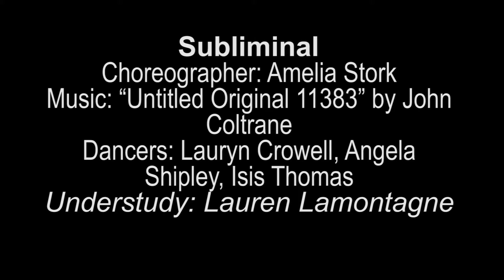Subliminal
Subliminal (Fall 2019)
Choreographed by Amelia Stork
Performed by Angela Shipley, Isis Thomas and Lauren Crowell
Costumes by Cat Buchanan